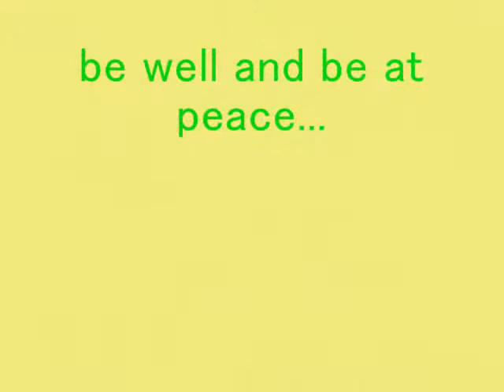海岸ＫＳＧvideos2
cx2047